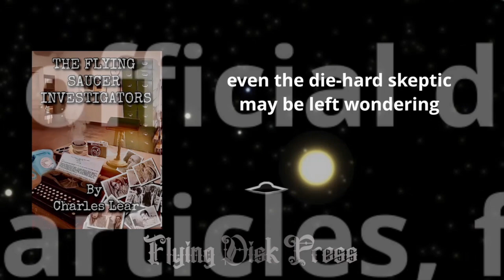AudioBlog A Photo of a UFO and Humanoid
In July of 1967, Ronnie Hill, a 14-year-old North Carolina boy, reported that he’d taken a picture of a UFO with a humanoid in front of it. According to John Keel, who wrote about the story in his article,  “The Little Man of North Carolina,” published in the January-February 1969 Flying Saucer Review, the boy sent the picture off to Flying Saucers-UFO Reports, which had just been discontinued by its publisher, Dell Publishing. The editor, Carmena Freeman, sent the picture to Keel and he began a correspondence with Hill, which continued throughout 1968. According to Keel, Hill was “agonizingly slow” in responding to his letters. Keel wrote in his article that he had the photo blown up “to wall size” and that he and “several professional photographers” didn’t see anything that made it seem that the figure was a doll or some other form of hoax.